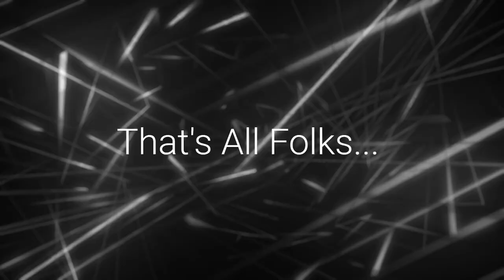No Man's Sky (PC) Stairs, Resources and Grow Room